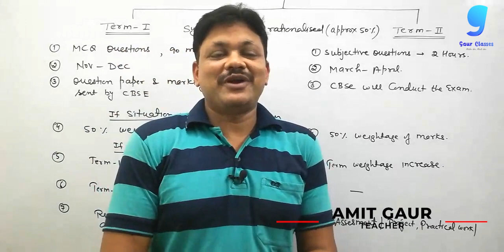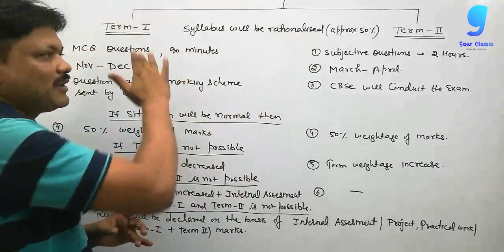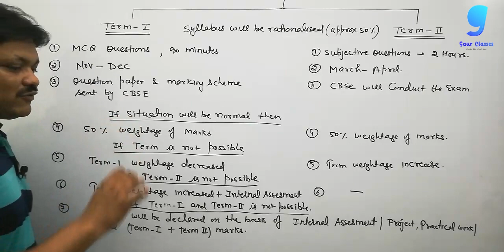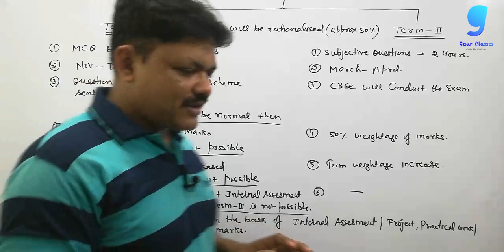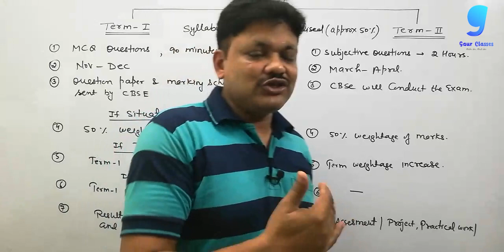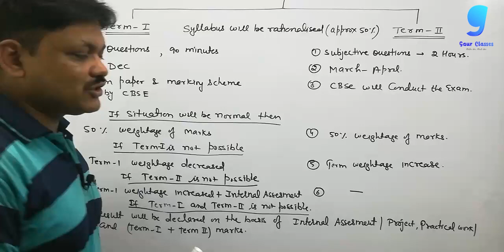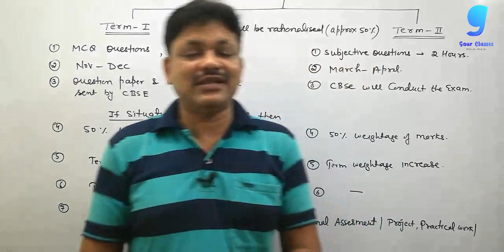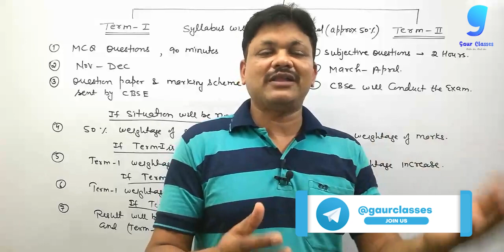CBSE NEW UPDATE FOR 2021-22 BATCH || Gaur Classes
LATEST UPDATE given by CBSE, about the pattern change for Board Exams

Join our Telegram Channel for CBSE Circular PDF

Video Edited By- Nikhil Jaiswal (NJ Graphix)